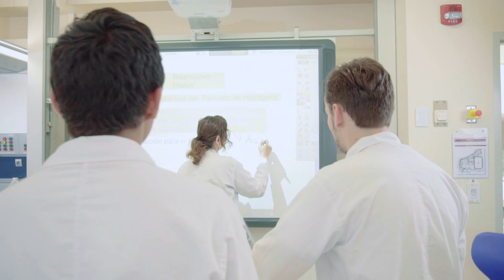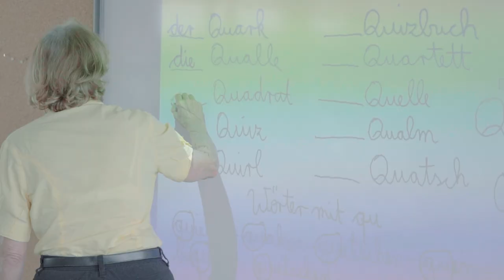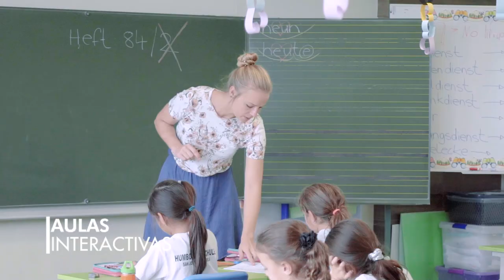Conozca el Colegio Humboldt - Schule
Video de presentación del Colegio Humboldt - Schule